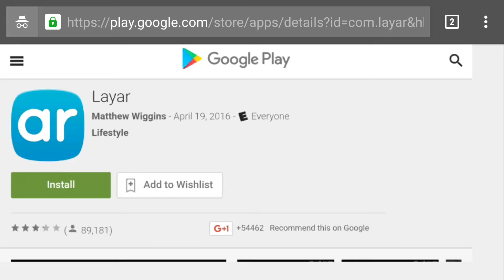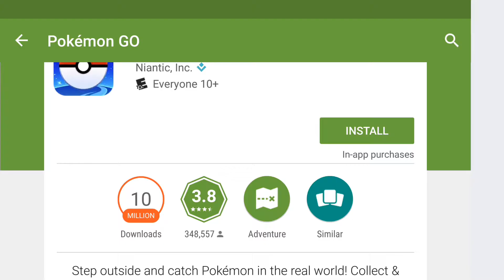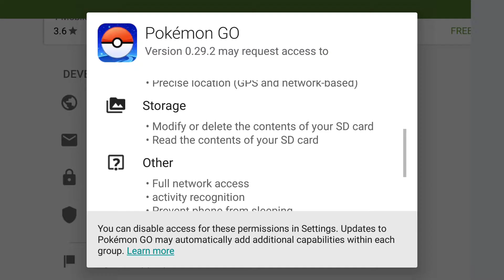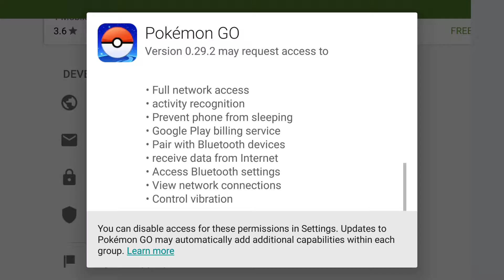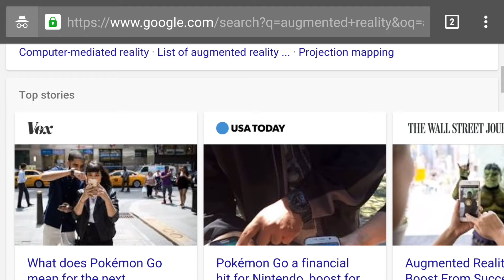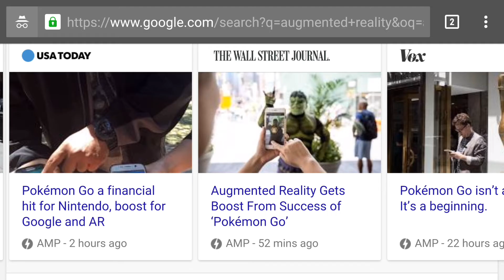Pokemon GO Mania!!! Living in Augmented Reality Geekoutdoors.com EP148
Pokemon GO is taking over the World and beyond. Nintendo seems to just be printing money from Pokemon forever. But now with Augmented Reality, Pokemon is now virtually everywhere!